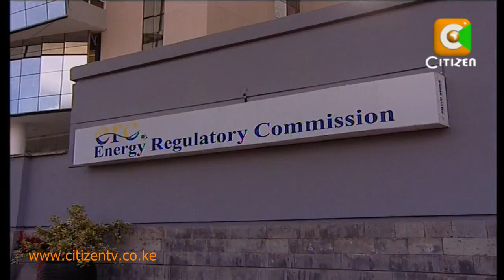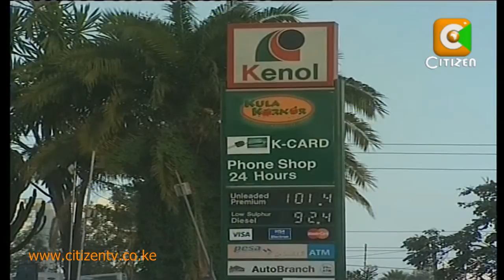Fuel Prices/Gas Shortage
There were indications that fuel marketers could finally be bowing to consumer pressure to lower the runaway pump prices after one of the market dealers Kenol Kobil announced that it would be lowering its pump prices. At the same time the Energy Regulatory Commission-ERC, defended itself against accusations of playing spectator in the ongoing fuel prices saga. The regulator, which about two weeks ago released a list of recommended retail prices, said it had fulfilled its mandate by proposing a formula that could be used to cap pump prices, and that responsibility for the apparent delay in implementation of proposals lay solely with the government.